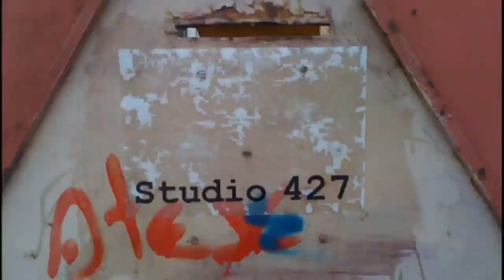TEDxPalermo - Erica Mou - Beyond Epic Neck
The performance of the young songwriter Erica Mou has been hosted in the end of the first session of the TEDxPalermo Talks on April 30th. The location due to bad weather was changed at the very last minute and studio427 were welcoming our day with a bunch of fans and excited attendees. Erica played 3 songs unplugged telling us less about her idea of new business and more about her idea of creativity meant to be such an intimate issue.
Erica Musci, aka Erica Mou, was born 6 April 1990. She has been learning singing since she was 5 years old and guitar since she was 11. In 2007 he performed as a soloist and she presented her unpublished works. In July 2008 he graduated with honors at the Scientific Liceo of her hometown (Bisceglie, Puglia in Italy) and now she attends the third year of the Faculty of Humanities of the University of Bari (course in Publishing and Journalism).In 2010 she also performed abroad in U.S. and Albania). Her song "Oltre" was chosen by film director Roberta Torre as the soundtrack for the film "I baci mai dati" in competition at the 67th Venice Film Festival and the 27th Sundance Film Festival. Her cover of the song "Don't Stop (Thinking About Tomorrow)" by Fleetwood Mac was selected as the soundtrack to the new Eni Corporate advertising. Her debut album "Giungla" came out on 8 March 2011 for the record label Sugar by Caterina Caselli. In 2008 she won the Liri Festival, the competition of Italian Song Author of Garofano d'oro, Vitamins Controradio special award, the trophy Miti della Musica Volkswagen, Best Lyric Song at A. Daolio Award. In 2009 he won the Microfono Sisme for the best performance at the Audizioni Musicultura, the SIAE Award for Best Lyric Song at Mauro Carratta Award, the Discovery Indie Pop Award (MEI).
In the spirit of "ideas worth spreading", TED has created a program called TEDx, of local events, organized independently, that bring people together to share an experience similar to the one you live with TED. The TED Conference provides general guidance for all the TEDx events, but local events are made independently.